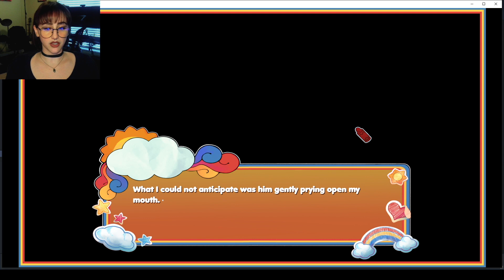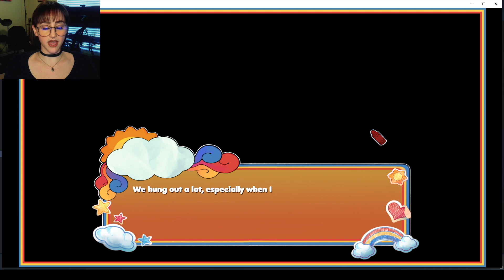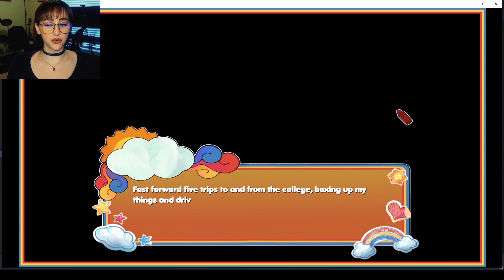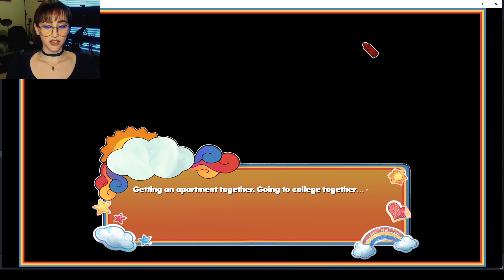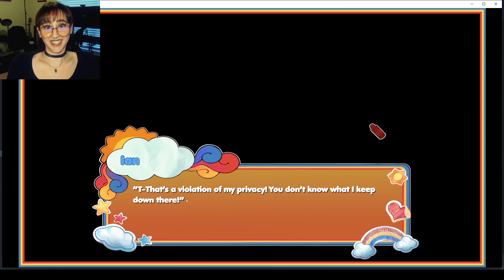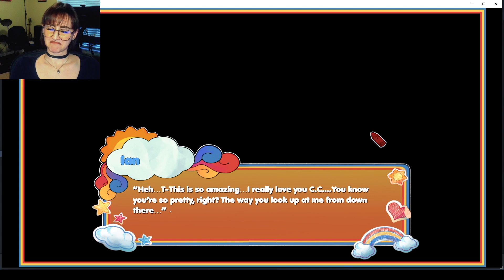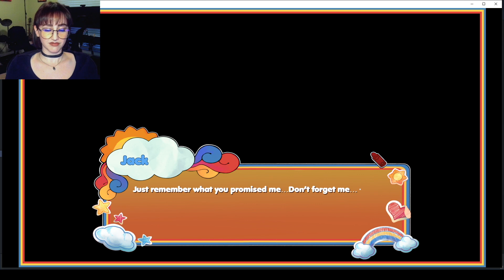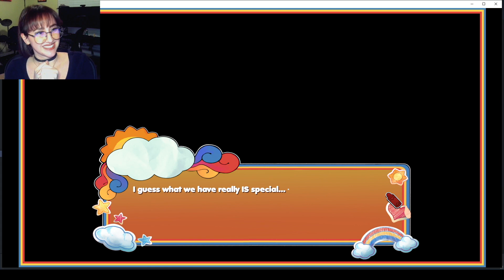Something's Wrong with Sunny Day Jack pt. 2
Um someone needs to check on Nick...

You can stream my original songs below!

Besitos!